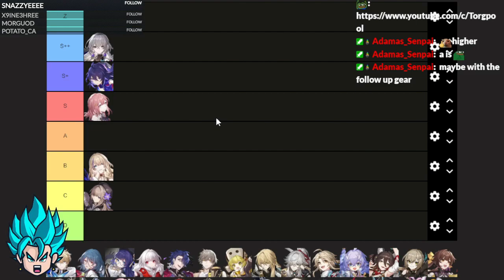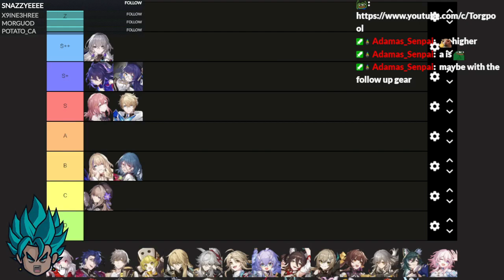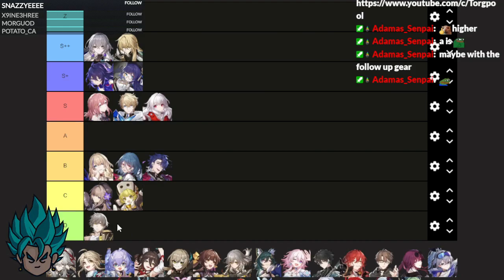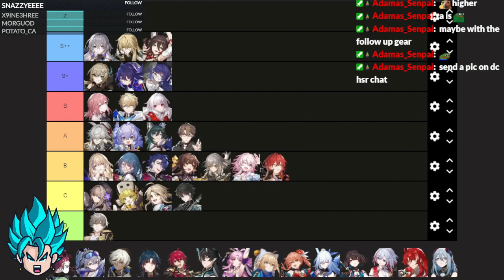END OF OCTOBER TIER LIST | Honkai: Star Rail